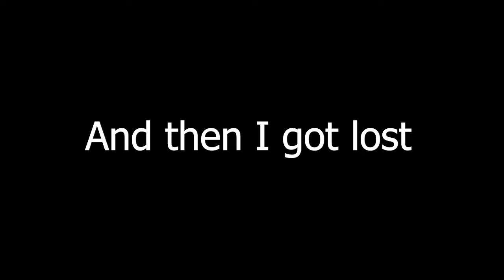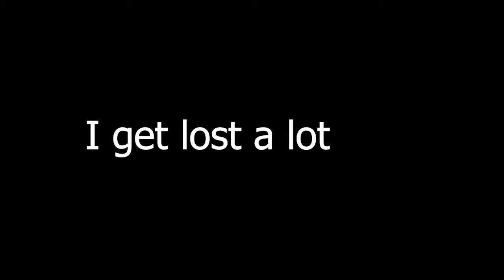LISA: The Painful - Part 2: Senseless Killing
Look, I efforted.